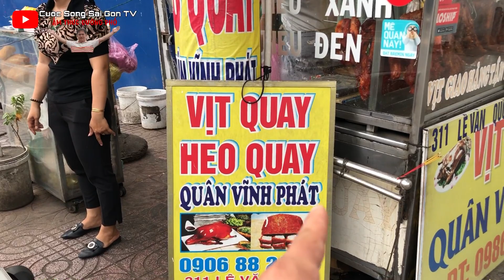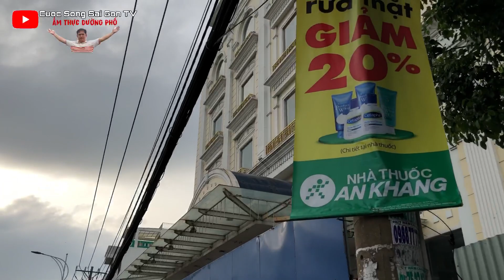Chị đẹp thừa hưởng đôi tay quá nhanh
ĐC: 311 Lê Văn Quới, P.Bình Trị Đông, Quận Bình Tân, TP.HCM
Giá heo quay: 300k/1 ký
Vịt quay tiêu xanh: 300k/1 con